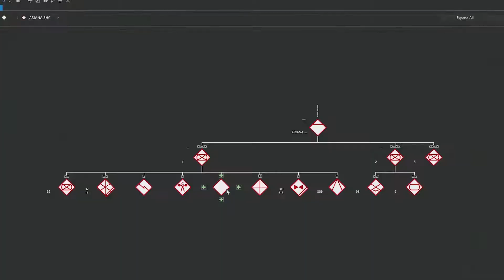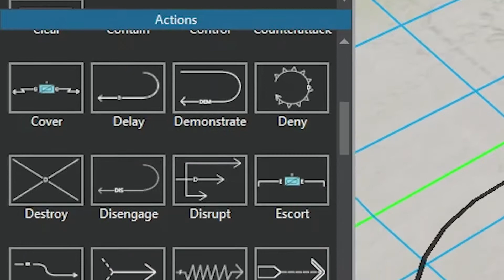Maestro Introduction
Maestro - software for operational planners. This overview demonstrates 3D Map, Org-Chart Builder, and Timeline features.